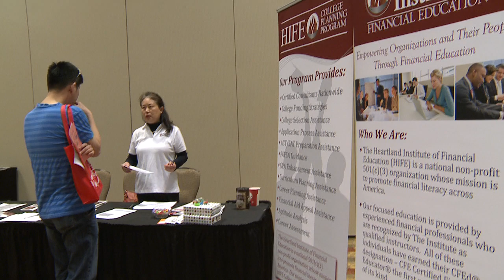405_1173_01